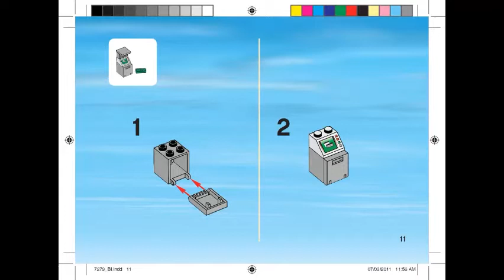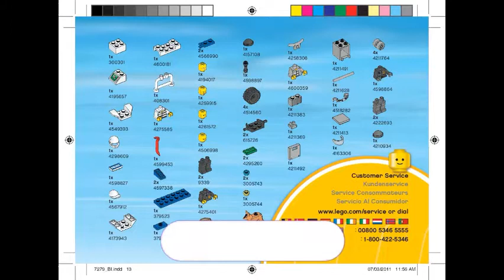LEGO instructions | CITY | 7279 Police Minifigure Collection